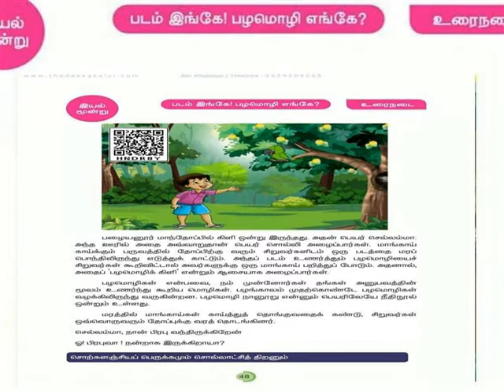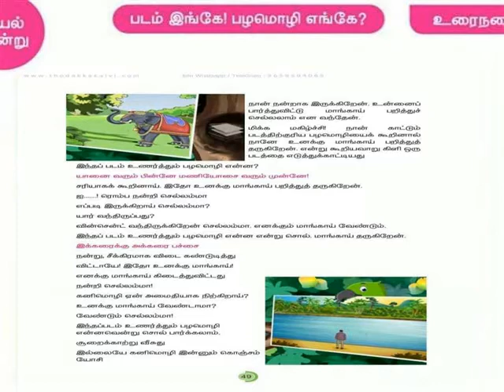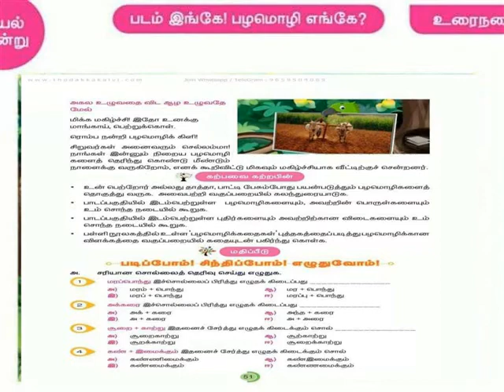படம் இங்கே! பழமொழி எங்கே READING MODE